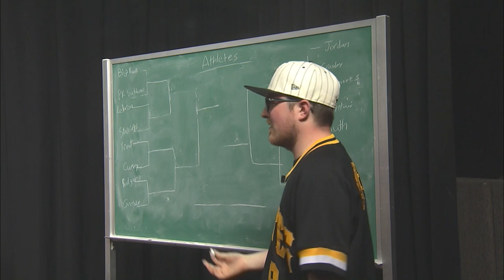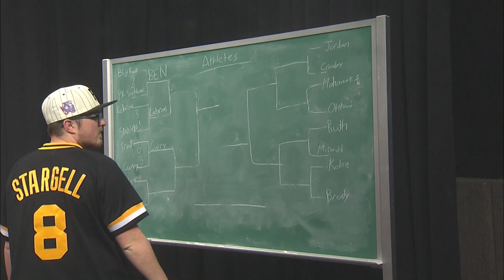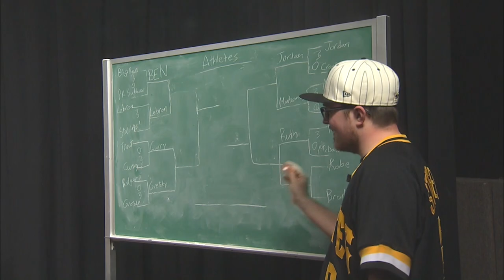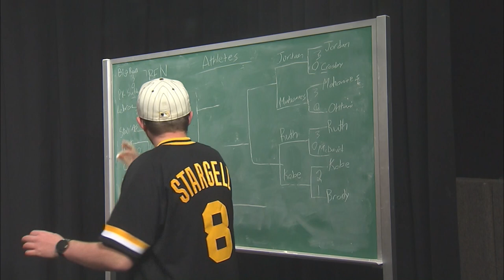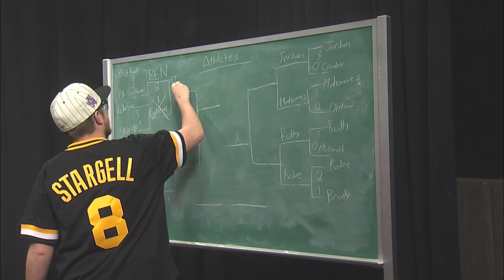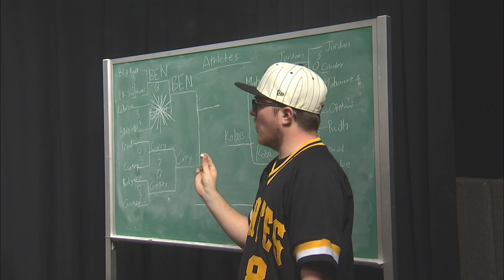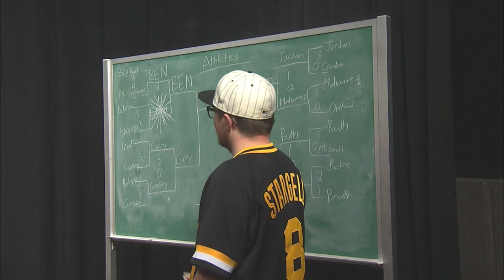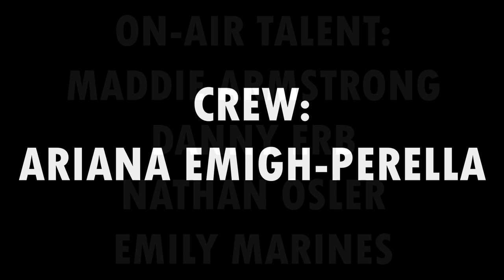Big Hit March Madness- Best Athlete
Will your favorite athlete make it all the way, or will they get upset by another great? Find out by watching!